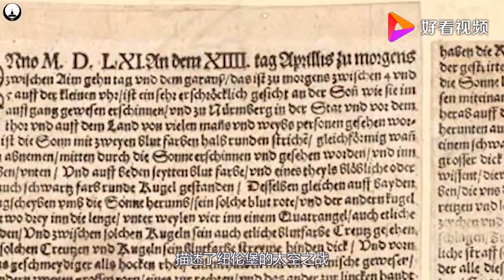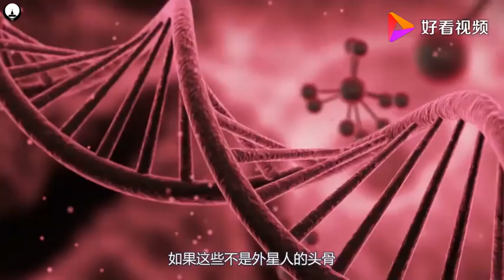可能存在外星人的神秘发现：5000年前的壁画，描述了奇怪人形生物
可能存在外星人的神秘发现：5000年前的壁画，描述了奇怪人形生物,本视频由科学杂刊原创提供,84182次播放,好看视频是由百度团队打造的集内涵和颜值于一身的专业短视频聚合平台